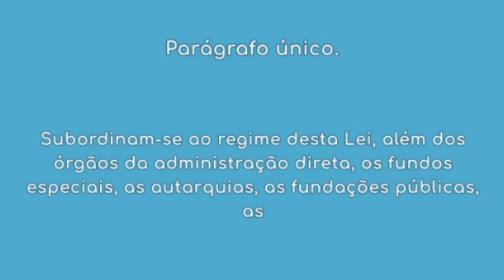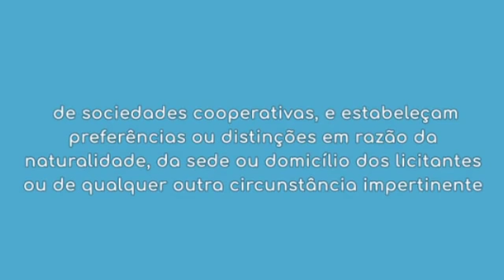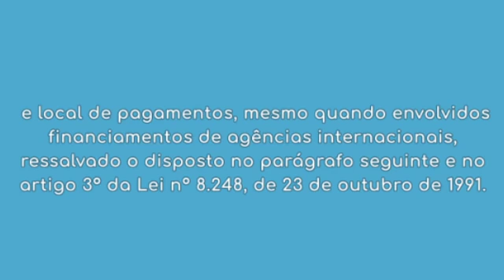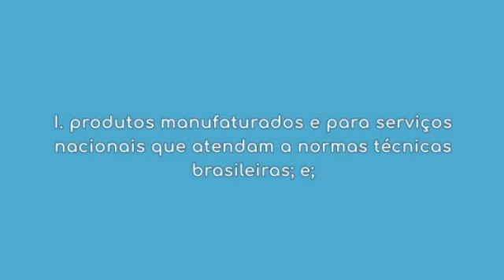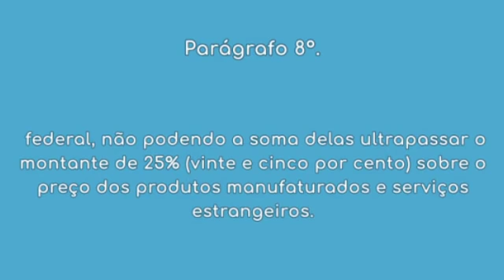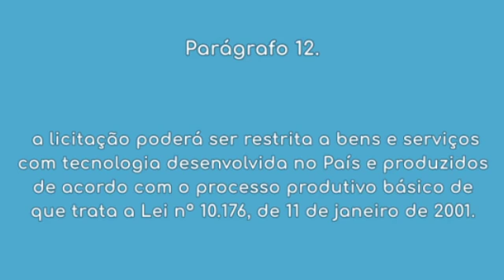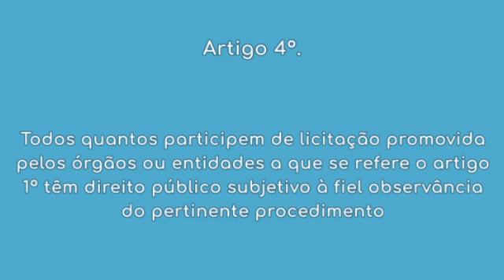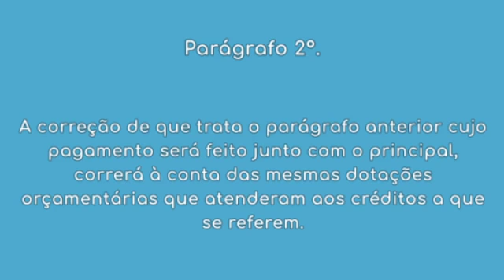Lei 8666 - Dos Princípios (Arts. 1º a 5ºA)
Lei 8.666/93 – Lei de Licitações e Contratos Administrativos
Capítulo I DAS DISPOSIÇÕES GERAIS
Dos Princípios